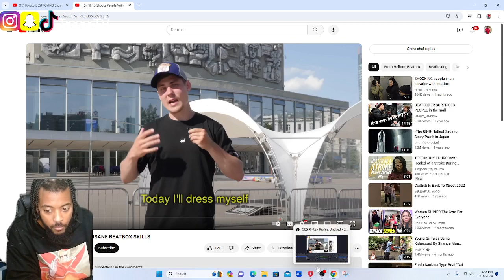Nerd Shocks People With Insane Beat Boxing Skills